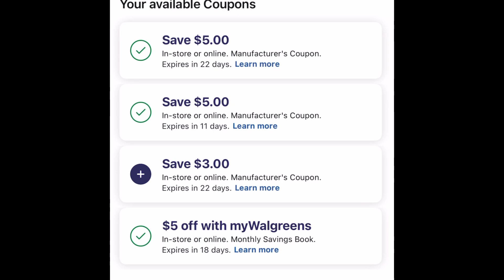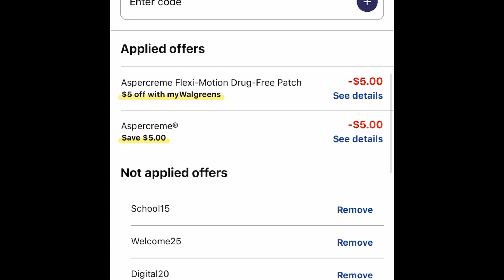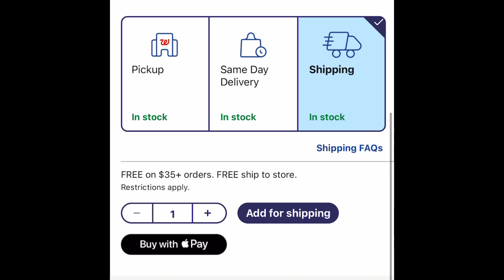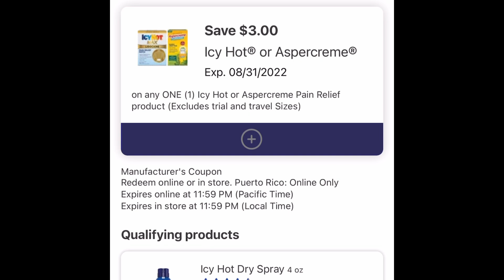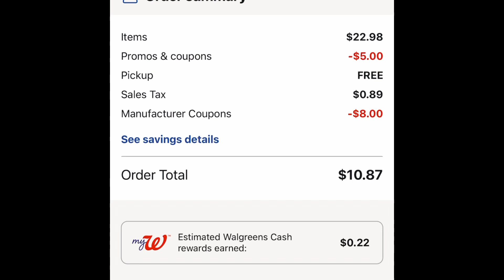Walgreens 🔥🔥vamonos por lo gratis y con ganancia 🔥🔥100%digital